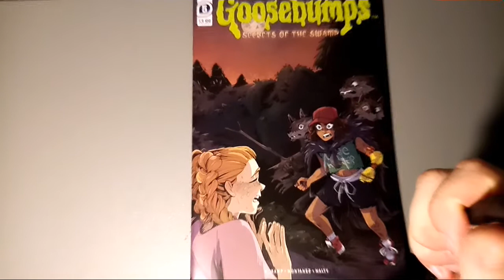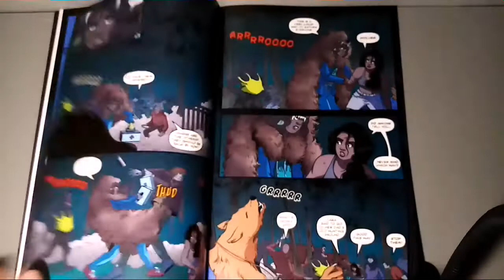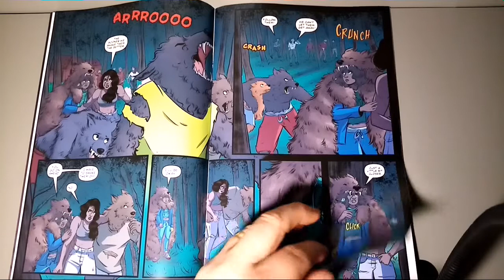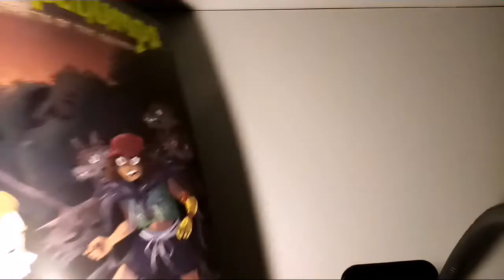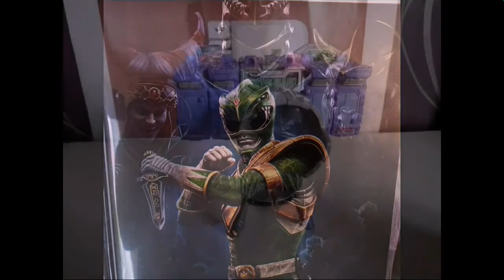Goosebumps Issue #5 - Secrets of the Swamp - IDW